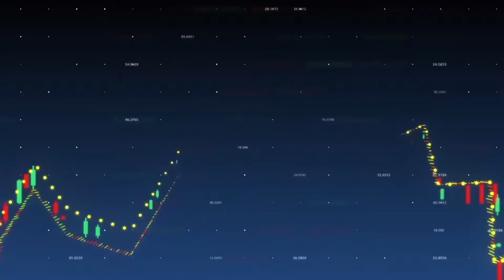Market Watch: The Week Ahead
This is your chance to get vital insight to help you prepare your trading strategy for the week ahead – an expert briefing on the hottest issues, delivered live in-platform. Sit down with us for an exclusive preview of the week’s key trading opportunities and the biggest market movers in the days to come.

81.3% of retail investor accounts lose money when trading CFDs with this provider. You should consider whether you understand how CFDs work and whether you can afford to take the high risk of losing your money.